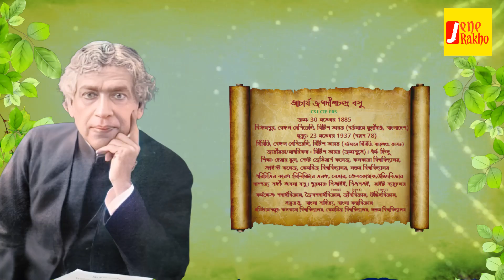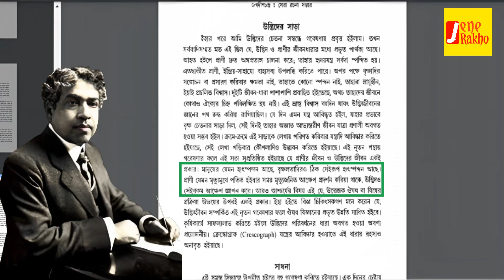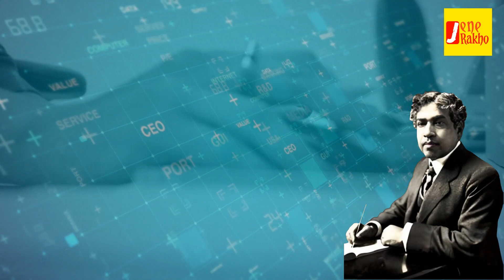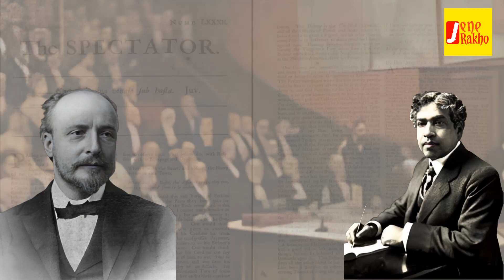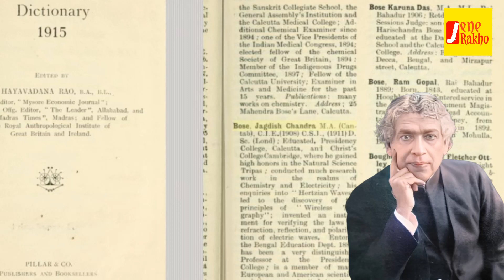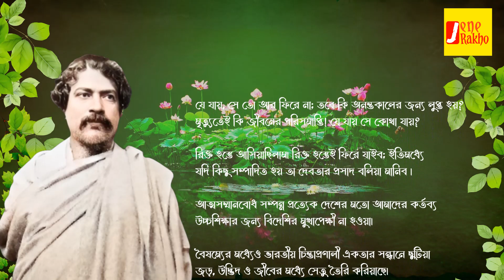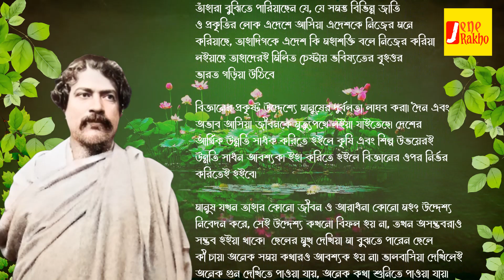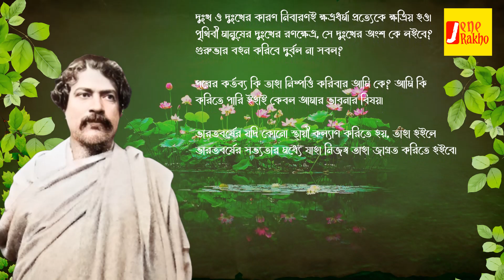Jagadish Chandra Bose Quotes | আচার্য জগদীশ চন্দ্র বসুর বাণী | Sir JC. Bose Bio(Short) & Quotes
A Bengali physicist, Father Of "Wifi" Wireless servicess, biologist and science fiction writer Acharya Jagdish Chandra Bose. Acharya Jagadish Chandra Bose is a world-class legendary scientist.He emerged as a pioneer in wireless research. The immensely talented Jagdish Chaundar Bose was one of India's first modern scientists. He was a pioneer in the field of wireless telecommunication – a field which would eventually lead to invention of the radio, TV, Wi-Fi and even cell phones! Here are some interesting facts about one of India's greatest scientists. Sir  was the first to produce waves with a wavelength of about 5 millimeters. The role of these microwaves in modern radar, television and space communications is undeniable. Basically, most of the information in the current world is exchanged through it. sir drew a parallelism between plants and animals. Being the first Indian to be selected as a science fellow to the Royal Society of London, Bose also made significant contributions in the field of radio. On November 23, 1937, this world-renowned scientist died in Giridih, Jharkhand, India. A few days before his death, Bose donated 13 lakh rupees out of 17 lakh rupees accumulated during his life to Vigyan Mandir. Honors-Companion of the Order of the Indian Empire (CIE, 1903), Companion of the Order of the Star of India (CSI, 1912), Knight Bachelor (1917), Fellow of the Royal Society (FRS, 1920), Member of the Vienna Academy of Sciences, 1928, President of the 14th session of the Indian Science Congress in 1927, Member of Finnish Society of Sciences and Letters in 1929, Member of the League of Nations' Committee for Intellectual Cooperation (from 1924 to 1931) Founding fellow of the National Institute of Sciences of India (now the Indian National Science Academy).Legacy- The J.C. Bose University of Science and Technology, YMCA, named in his honour , The Indian Botanic Garden was renamed in his honour as the Acharya Jagadish Chandra Bose Indian Botanic Garden on 25 June 2009.In 2004, Bose was ranked number 7 in BBC's poll of the Greatest Bengali of all time.
Books- response in the Living and Non-living, plant response as a means of physiological investigation , Comparative Electro-physiology: A Physico-physiological Study,  Researches on Irritability of Plants, 1913, Life Movements in Plants (vol.1), First Published,  Reprinted , Life Movements in Plants, Volume II, Physiology of the Ascent of Sap, The physiology of photosynthesis, The Nervous Mechanism of Plants, Plant Autographs and Their Revelations, Growth and tropic movements of plants, Motor mechanism of plants, Abyakta (Bengali),
💡 (এই ভিডিওতে ব্যবহৃত কিছু ছবি, ভিডিও প্রকৃত ব্যক্তি, ঘটনা, সময় বা স্থানকে উপস্থাপন করে না; দৃশ্যের শূণ্যতা পূরন করতে তা ব্যবহার করা হয়েছে।)
💡 (Some of the images/clips used in this video do not represent actual people, events, times or places; they are used to fill in visual gaps.)
💡(इस वीडियो में उपयोग किए गए कुछ चित्र/क्लिप वास्तविक लोगों, घटनाओं, समय या स्थानों का प्रतिनिधित्व नहीं करते हैं; उनका उपयोग दृश्य अंतराल को भरने के लिए किया जाता है।)
Voice of Sreerup Chakraborty
Key Filter :
jc bose biography
sir jc bose
RN Tagore and JC bose
modern science of India
pride of India
father of Wi-Fi

Credit Section :
O Acharya Jagadish Chandra Bose
Director: Pijush Bose
Year: 1958
Channel Name: Films Division
Electromagnetic Wave- Heinrich Hertz's Experiment
Channel Name: morco1
Arjun killing karna photo- mythgyaan

NB: Please note that this video does not advertising or representing any organization. Through this video I am presenting the life of a sage and his beautiful words  - Sreerup Chakraborty